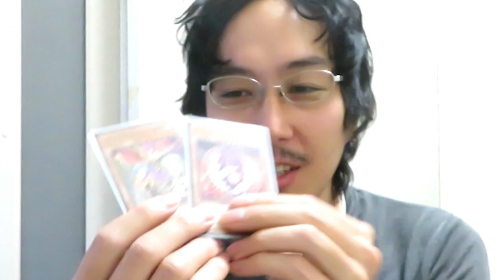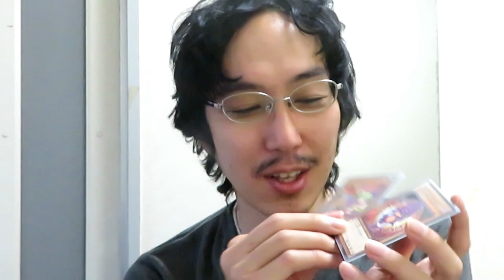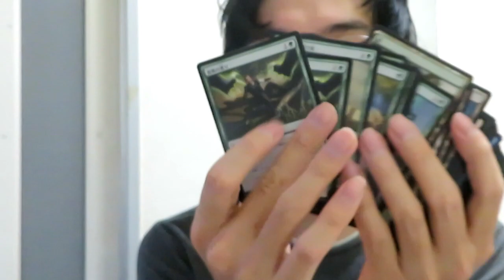無精ヒゲ36才在宅ワーカーの近況【遊戯王】【MTG】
家にいてもやはりヒゲはそろそろ剃ろうかと思います